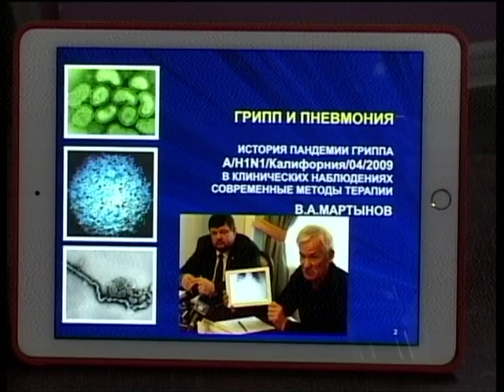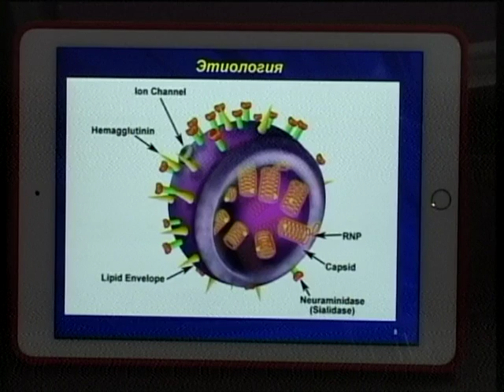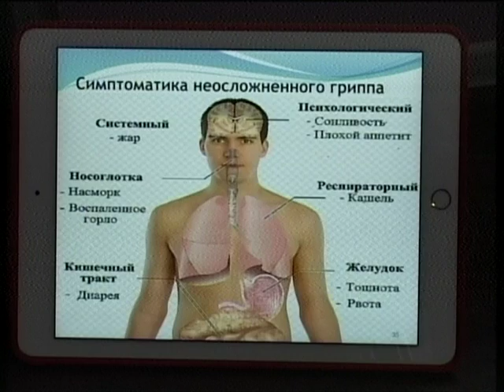Городские встречи 30.09.16 Владимир Мартынов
Заведующий кафедры инфекционных болезней Рязанского Медицинского Университета